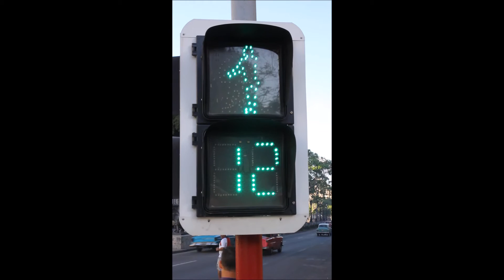Pedestrian crossing in Havana, Cuba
for the proper context for this video